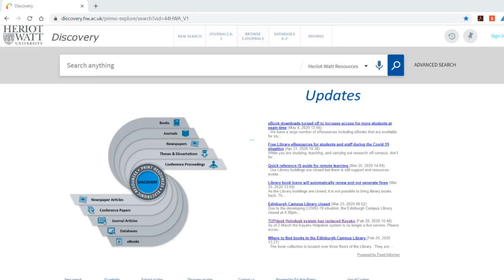How to search for eBooks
This video will guide you on how to search for eBooks using Discovery